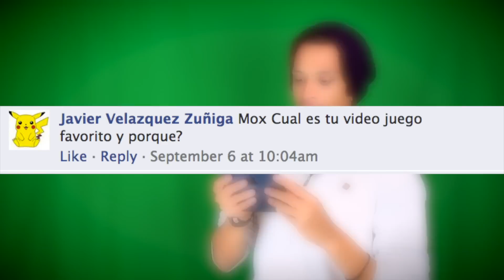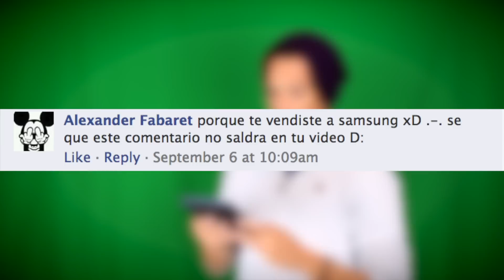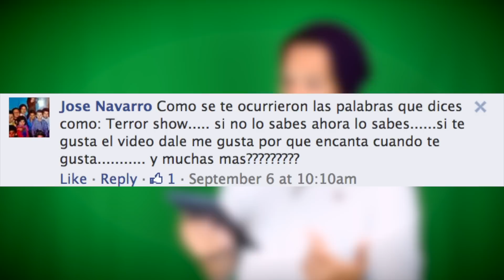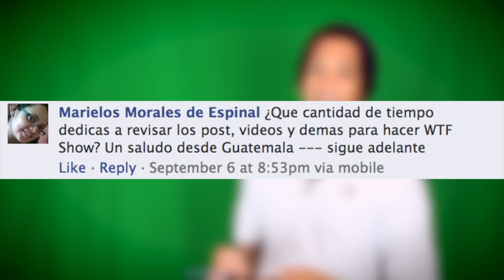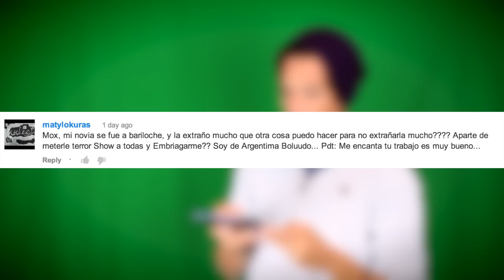whatdafaqshow usa BOTS! l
Mox revela que WDF usa bots!! Y responde todas tus preguntas!!

Episodio de What da Faq Show

Mira Todos los Videos en whatdafaqshow.com